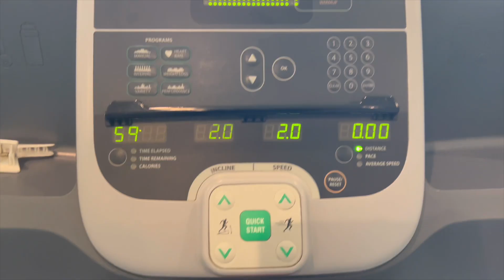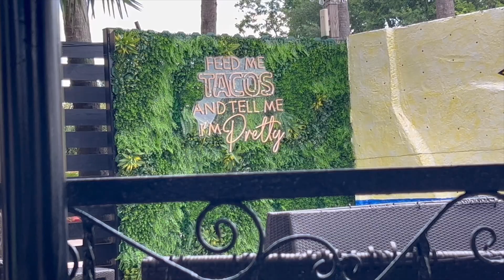VLOG:I left Youtube for Tiktok?, GRWM, Solo Lunch Date, Amazon Finds | MARIAHMONEA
Hey yall, its been a while here's a weekend vlog!
Want the details on the outfits I wear?-
Gold Chunky Platforms-
Amazon Storefront-

 vlog, weekend vlog, solo lunch date, grwm,  black girl solo date, ditl vlog, vlogs,